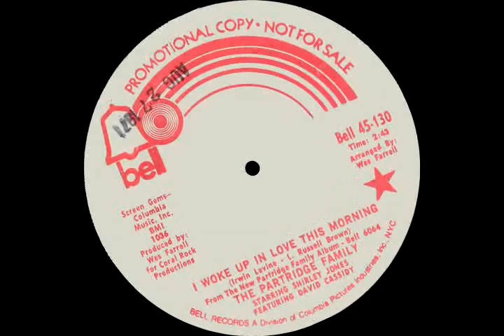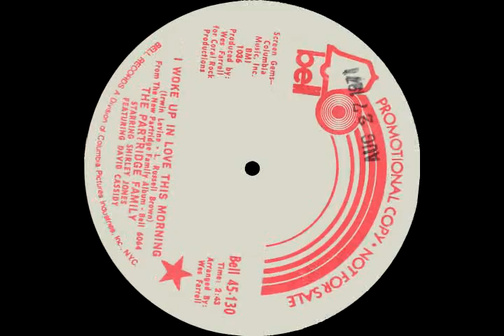Partridge Family - Woke Up In Love - Robbie Steel (Dance Mix)